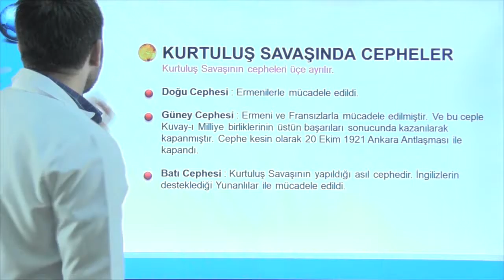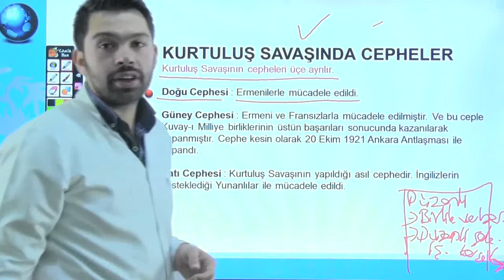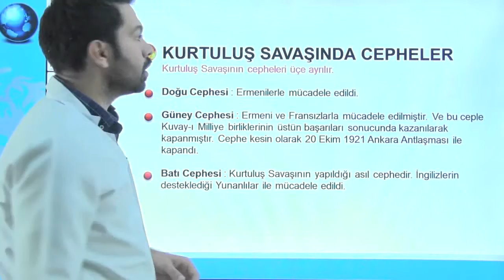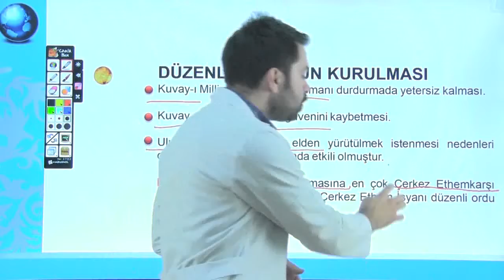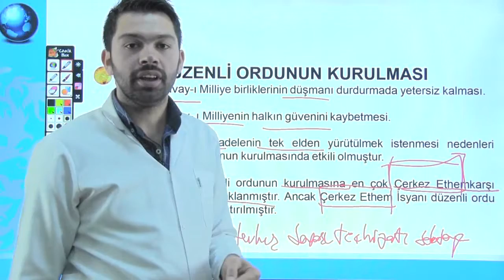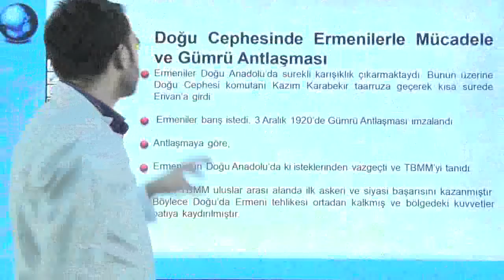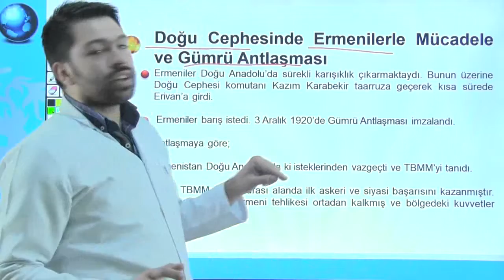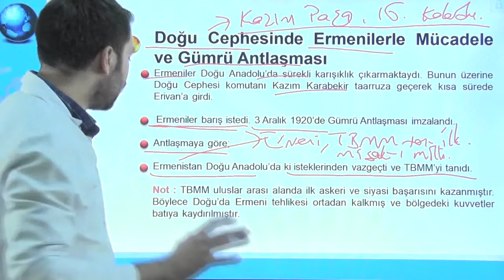Kurtuluş savaşında cepheler konu anlatımı | 1. bölüm | 11. sınıf Tarih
Kurtuluş savaşında cepheler konu anlatımı | 11. sınıf Tarih,
Kurtuluş savaşında cepheler | 11. sınıf Tarih,
Kurtuluş savaşında cepheler,
11. sınıf Tarih,